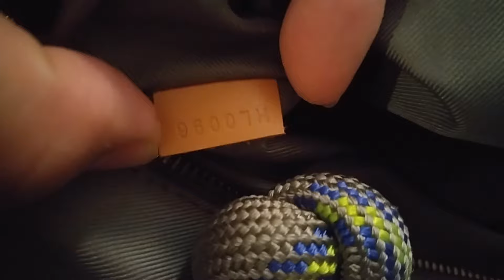I Got 2nd Hand Original Louis Vuitton Bag for Cheap Price Ukay Ukay